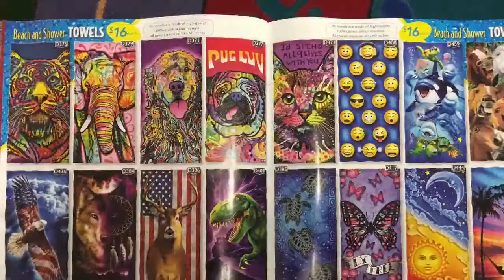Support NAE 5th Grade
Each order raises funds for our 5th Grade Trip. Our school order code is 52037.